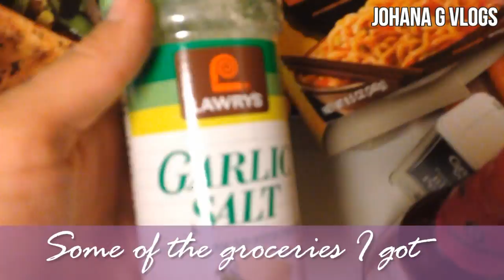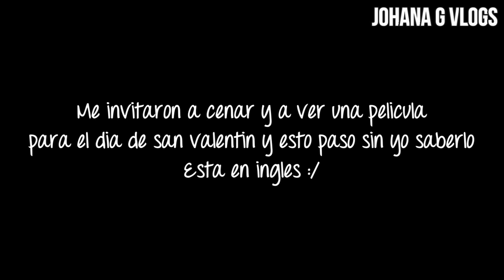DE VAGOS POR LA TIENDA (Vlog #9) -JohanaGVlogs